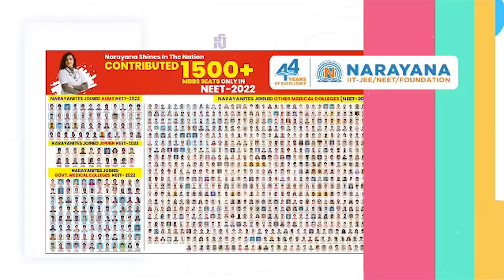కామాక్షి...బాగున్నావా...!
- నీకేం కావాలో చెప్పు నేను చేస్తా
- రూర‌ల్ ఎమ్మెల్యే కోటంరెడ్డి